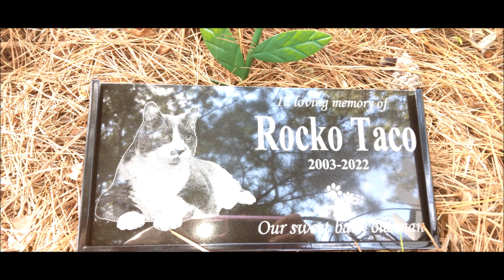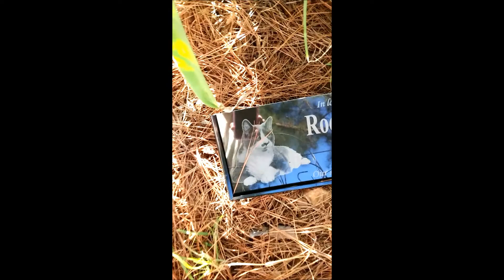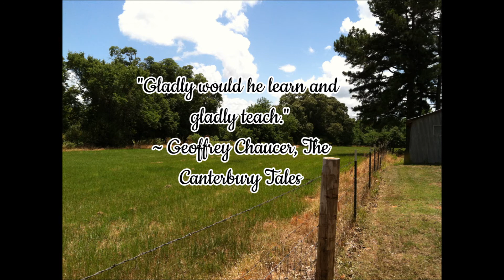Homestead Updates September 2022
Just some quick updates from around the homestead for September 2022. Sanding floors and painting cabinets. And, the sorrowful update on our cat, Rocko's sudden passing. Rocko appears in several videos.